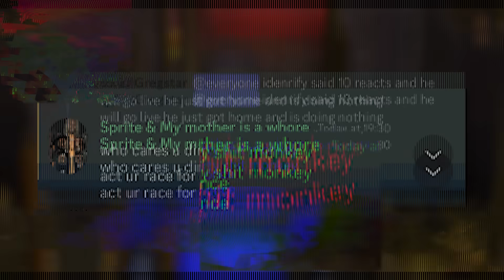I Killed Runescape's Most TOXIC Pker For Bank